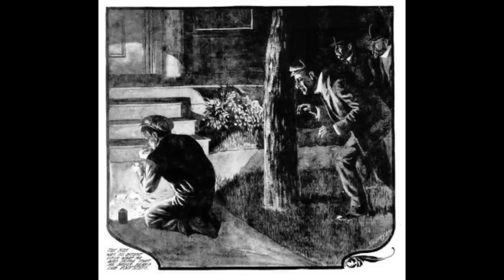द एडवेंचर ऑफ सिक्स नेपोलियन शरलॉक होम्स की कहानी। Sherlock Holmes story in hindi | Murder mystery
audio book hindi by neelima, ऑडियो बुक्स इन हिंदी, हिंदी ऑडियोबुक्स, world famous kahaniyan in hindi, best hindi audiobooks, best audio stories in hindi on youtube, best hindi audio stories on youtube, bedtime stories, sleep stories, sherlock holmes stories in hindi, sherlock holmes ki kahaniyan, sherlock holmes story in hindi, sir arthur conan doyle, adventure of the blanched soldier story audiobook, sherlock holmes audiobook

To buy SHERLOCK HOLMES STORIES IN HINDI, please click on the amazon links given below.

If you want to buy THE MIC, I USE FOR ALL MY RECORDINGS, please go to this link:

To buy some good quality earphones, please click on the amazon links given below.
And if you use any of these links FOR DOING YOUR ROUTINE SHOPPING ON AMAZON, that would be even better.
This way, you can help your favorite channel without spending any extra bucks.
A BIG THANKS IN ADVANCE!!